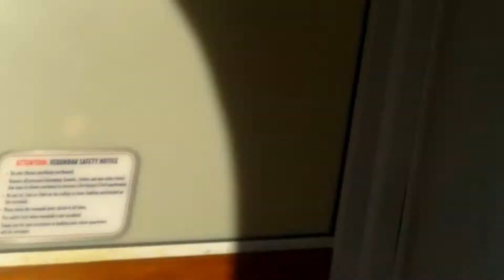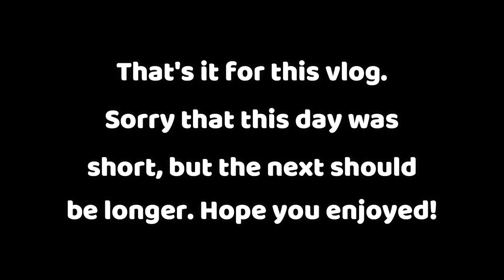Disney Wonder Cruise Vlogs 2019 | DAY 3!! ANTIGUA AND TRITONS! | Jennifer J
Here is the third day's vlog for our Disney Wonder cruise! Sorry, it's so short. The next should be longer. :) I was going to get this one out earlier as well, but I forgot to add the intro, and I had to re-export it from my editor and re-upload it, so it's taken a while. Sorry about that!

Here I plan to post vlogs, hauls, challenges and more! I'm 16 years old, and I live in the U.S! I'm just here to have fun, and hopefully, some people will enjoy my content!

*Any music or anything else that could potentially be copyrighted -

Check my channel homepage for social links!